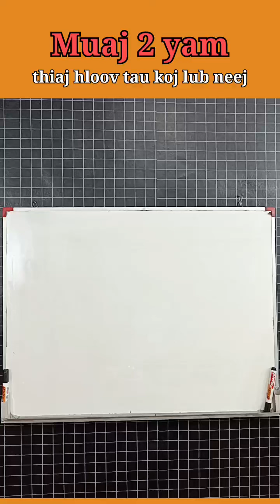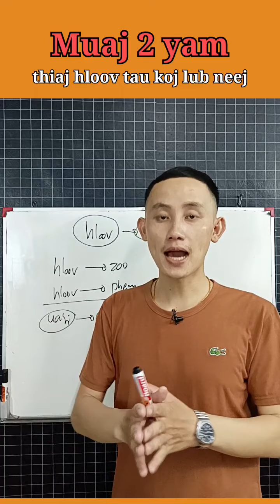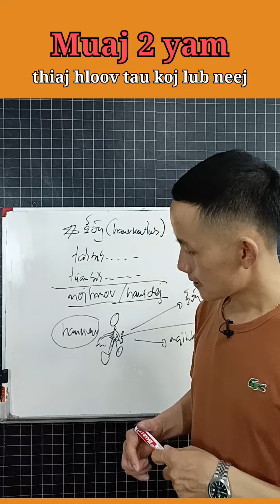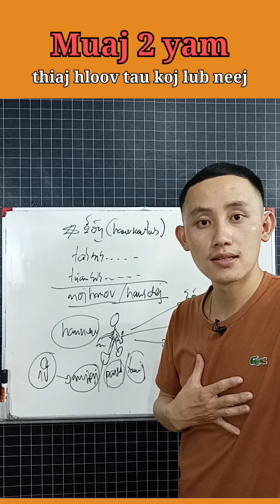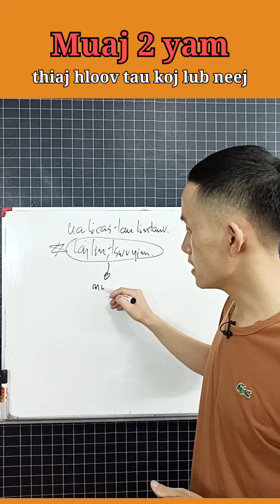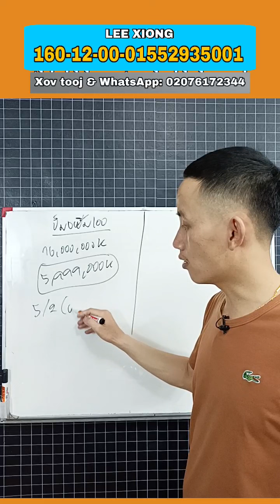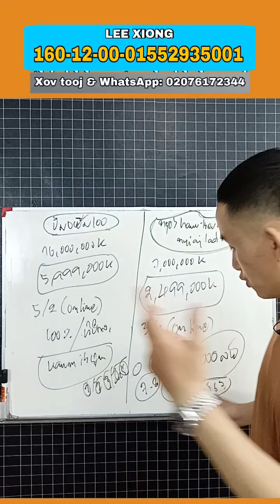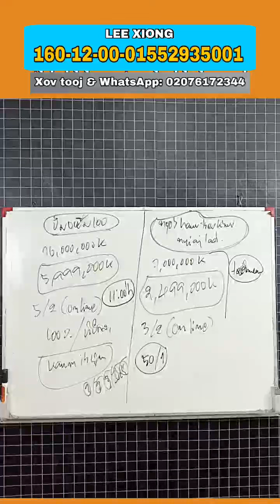Muaj 2 yam no thiaj hloov tau koj lub neej.